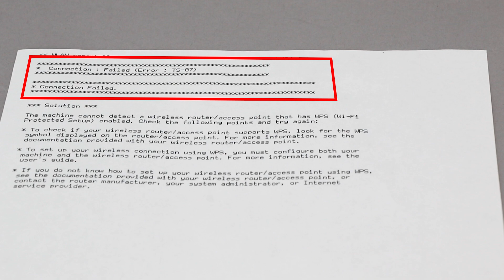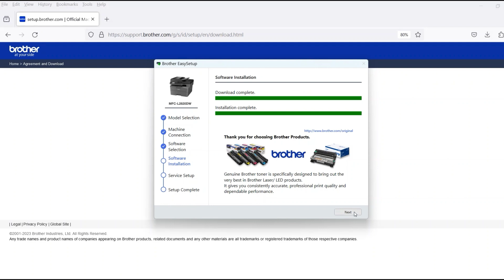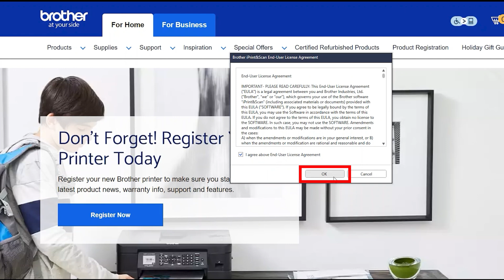MFCL2820DW set up wireless with WPS - Windows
Learn how to set up your Brother MFC-L2820DW, MFC-L2807DW or HL-L2480DW laser printer on a wireless network using Wi-Fi Protected Setup (or WPS) in this video tutorial.

Models covered:
Brother MFCL2820DW
Brother MFCL2820DWXL
Brother MFCL2807DW
Brother HLL2480DW

Quick Links / Table of Contents:
Intro 00:00
Models covered - 00:10
Verify router has WPS 00:30
Start process on printer 00:55
Push WPS on router 01:25
Process success or failure 01:45
Download the software - 02:00
Running the Installer software - 02:10
Setup iPrint&Scan - 03:00

Transcript:
Welcome, today we are going to setup your Brother MFC-L2820DW on a wireless network using the WPS button

This video will cover multiple models and operating systems even though your machine may not match the model on the screen the overall process will be the same. (Covers and MFC-L2807DW and HL-L2480DW wps setup too.)

Wi-Fi Protected Setup better known as WPS, will enable your Brother machine to connect to your wireless router with a push of a button.

Before we begin, you will need to verify that your wireless router has a WPS Button.

The router’s WPS button may be located on the top of the router, on front or back. The location will depend on your router’s make and model.

If your router does not have a WPS button, you will need to use an alternative methods for wireless setup.  Click the link on the screen to see other ways to connect

To begin, confirm your Brother machine is powered ON.

On your Brother machine, press the Wi-Fi Button on the control panel

Press the down arrow repeatedly to select WPS on the option list. Then press OK

When prompted to enable wlan press the right arrow

Press the right arrow again

When the start WPS screen appears, press OK

On the control panel of your wireless router, press the WPS button

Your Brother machine and the wireless router will now begin the connection process.  It may take a minute for the process to complete.

If your machine connected successfully, the connection successful message will appear

If the connection fails, a confirmation page will print indicating a failed connection. You will need to reboot the power to your router and the Brother machine and try again.

Once your Brother machine is connected on the wireless network you will need to install the software

Select Wireless Network and then click "Next."
Click "Next"

Customers also searched:
Brother MFC L2820DW wireless WPS Windows
Brother MFC L2820DW XL wireless WPS Windows
Brother MFC L2807DW wireless WPS Windows
Brother HL L24800DW wireless WPS Windows